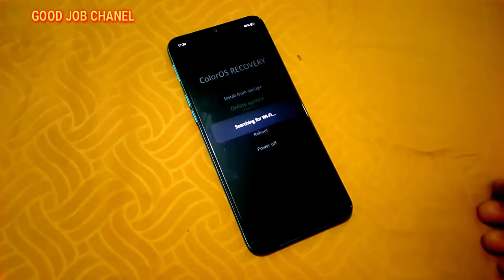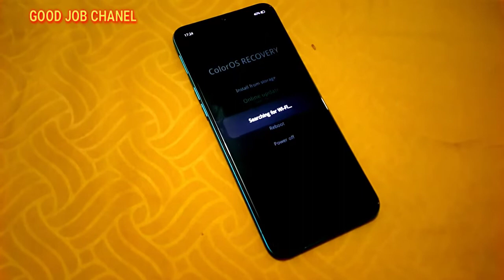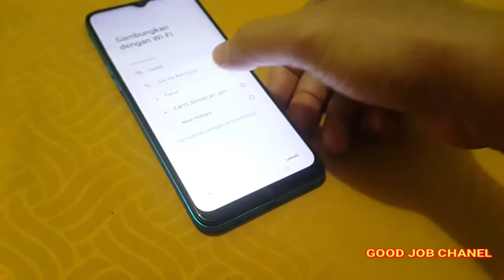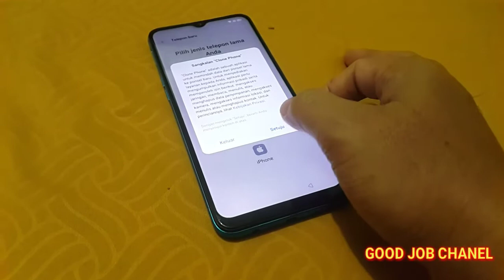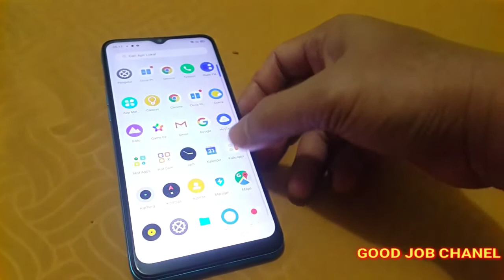Realme C3 Tiba-tiba Masuk Recovery Mode || Hangan Panik Cari Tahu Yuk Tanpa Bongkar Dan Tanpa PC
Trik Dan Tips Jitu